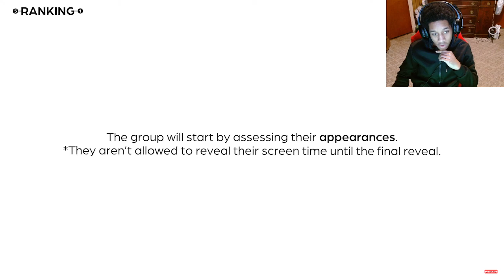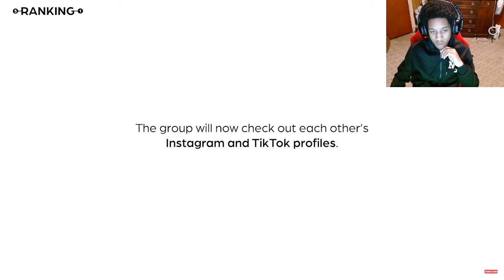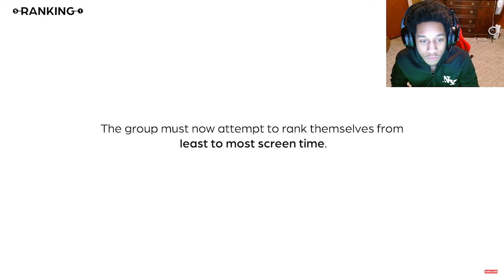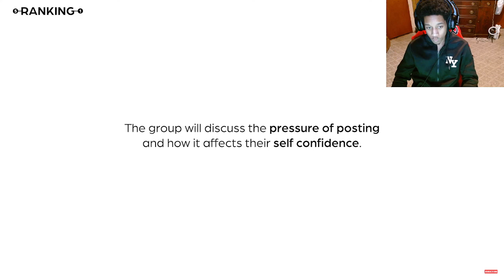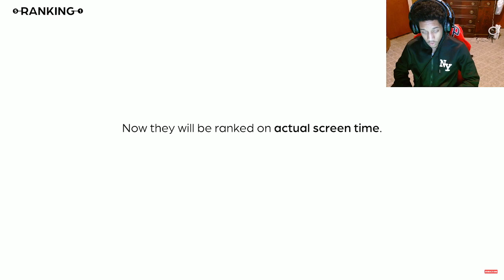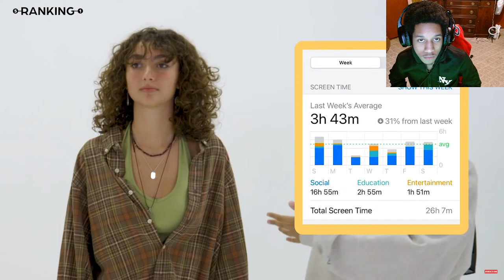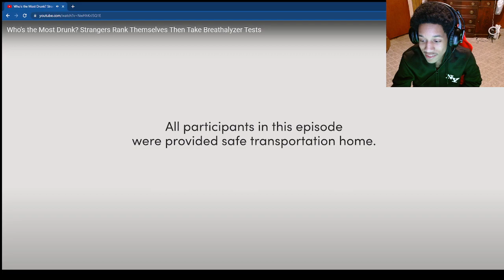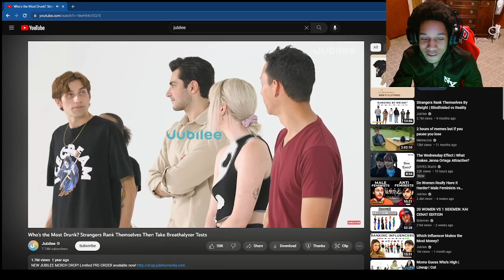First Jubilee Reaction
I need to be louder fr